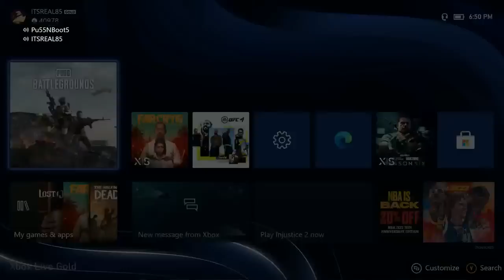LIVE: KIDNAPPING PEOPLE ON PUBG! (SGU BACK!?)